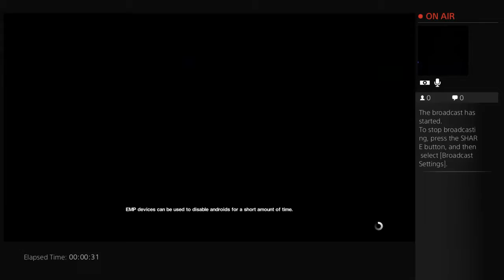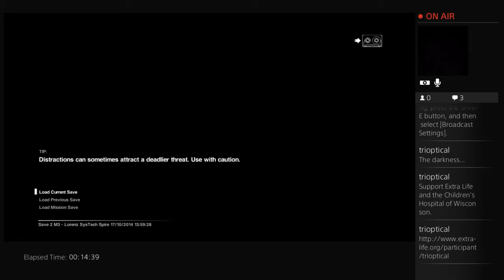Alien Isolation for Extra-Life 2014 - Trioptical Gaming - 1 / 10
It was night, Halloween month, why wouldn't I play Alien Isolation while extremely tired.

Seriously, Alien Isolation is intense, but thinking back, not much actually happened.